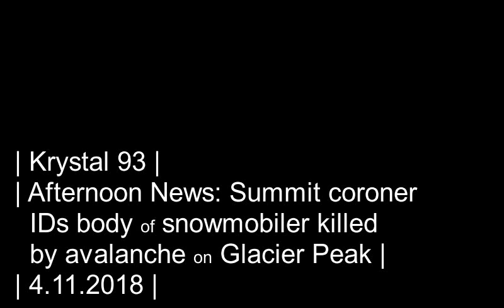Officials ID man killed in avalanche near Glacier Peak CO on Krystal 93 new 4.11.2018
ICYMI Breckenridge local news for Wednesday: officials identify Fritz Boehm as snowmobiler killed in avalanche east of Breckenridge Tuesday, the A-Basin Enduro brings out the first timers and old timers, 13-year-old Fynn Bullock-Womble of Copper takes second overall at USASA Nationals for snowboarding, sketchy avalanche conditions as weather warms, and looking ahead at a NEW two-game playoff series between Breckenridge Vipers and Vail Yeti.